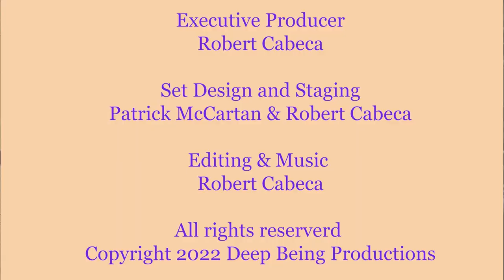Enlightened Pathways - Episode 4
On Enlightened Pathways episode 4, Rev. Phil Gustafson describes his early childhood calling to the ministry and how embracing it at an early age opened opportunities for him to help transform the lives of others. He also describes how he has adopted other beliefs and healing methodologies to support his desire to bring greater awareness to others.